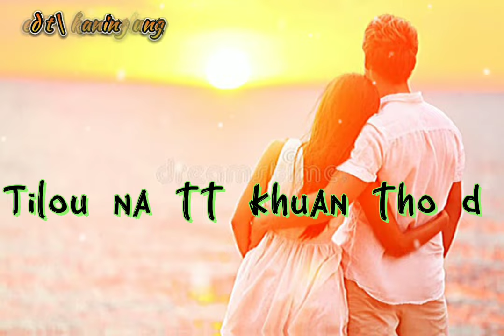Rongmei whatsapp status video Dikun padei kho mathiuhuam kamei latest new song💌💟💟💟💛💛💞💞💚💙💜❤️❤️💗